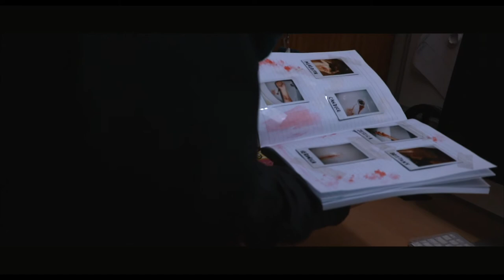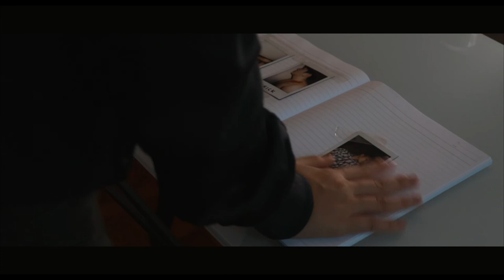NARRATIVE FILM - After you.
"After you." is a intended mystery/horror film and a project made by a group of Sha Tin College students and a submission for the AAYFF Film Festival.

Log Line:
What appeared to be an ordinary meeting between a man and a woman turns into an unforgettable discovery of their true identities.

Actors: Bonnie Ng and Andrian Chan

Filmmakers: David Cheung, Rachel Sung and Ingrid Lai

Gear:
- Portable Lights
- Canon 80D
- Tripod
- Monopod